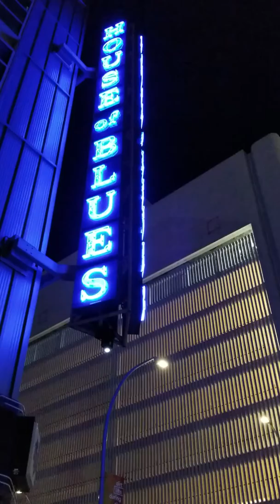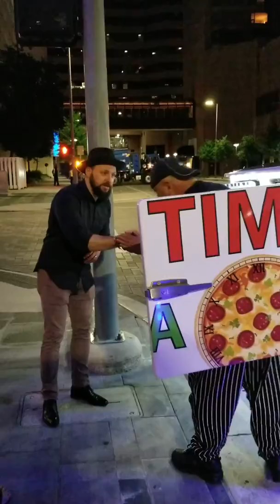Houston pizzacisi Üstün ustanın muhteşem sesiyle 2. Performansi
Houston house of blues turkish song turkey üstün usta amerikada yaşam pizza guy